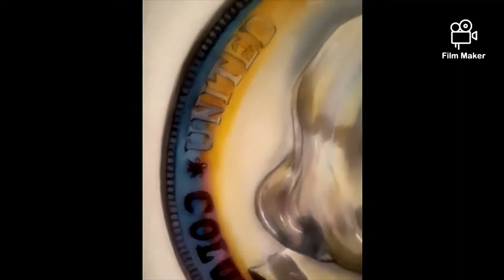1892 Columbian Half Dollar Toned Original Oil Painting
Manny Coins Stamps Banknotes - Store